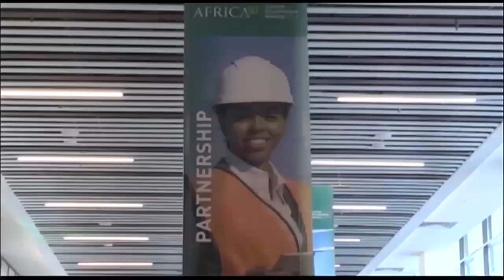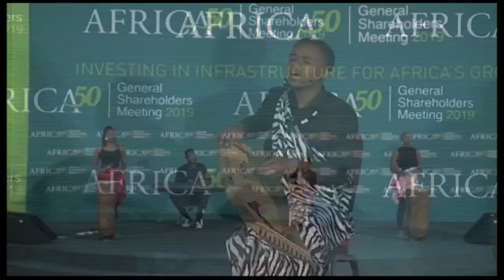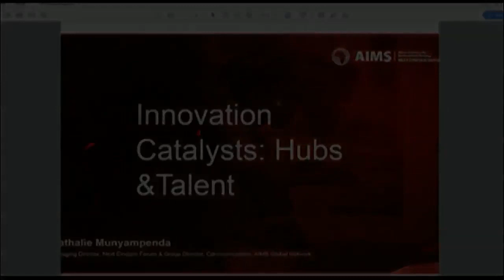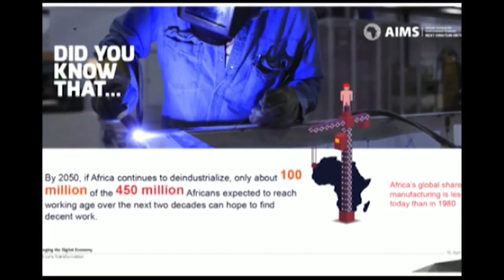Highlights Special of the Africa50 Summit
Infrastructure, from physical to digital, formed the basis of discussions at the Africa50 General Shareholders’ meeting held in Rwanda’s capital, Kigali. The theme for the event was: Investing in Infrastructure for Africa’s Growth. Get deeper insight in what transpired with this highlights special produced by CNBC Africa’s Arnold Kwizera.